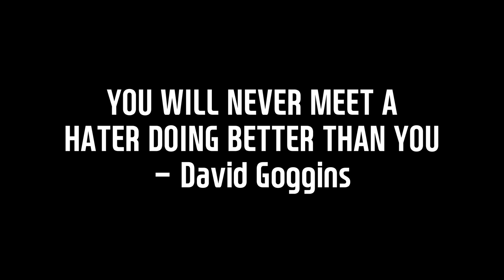My Side of the Story // Life in the SHL • S2 E27 • Pro Hockey Vlog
Why I wasn't posting, a roadtrip, and why I missed a game.

TRAINING:
My PTP Fit Warm-Up & Recovery Product Collection -

YOUTUBE GEAR:
Sony ZV1
GoPro hero 11